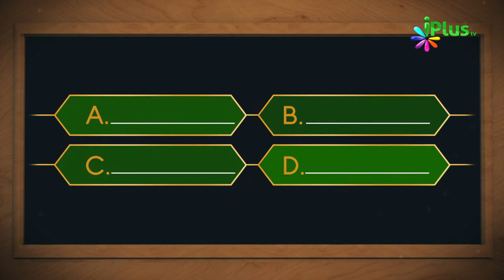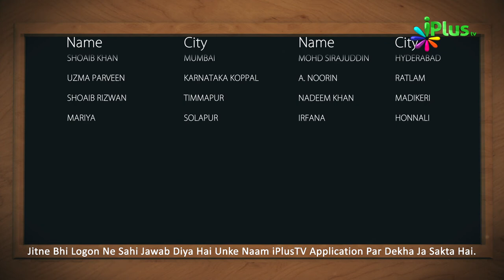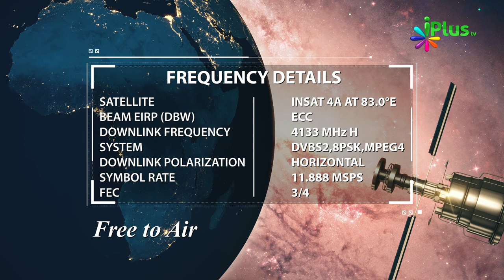Islamic Quiz - Aaj Ka Sawal 51 - iPlus TV - Islami Sawal Jawab - Deeni Sawal Jawab